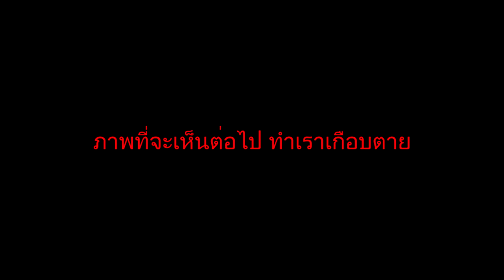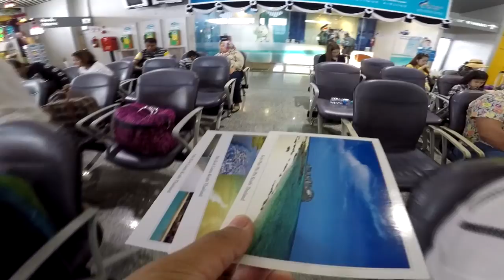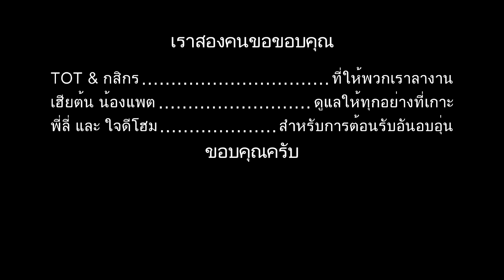Aek & Nic ฮันนีมูนของเรา " กระบี่ " Part 3 (End)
วันสุดท้ายที่ " เกาะลันตา "
ขับรถชมวิวเกาะ
กินอาหารท้องถิ่น
แวะดูวิวที่อุทธยาน
ปิดทริปที่บ้านใจดีโฮม